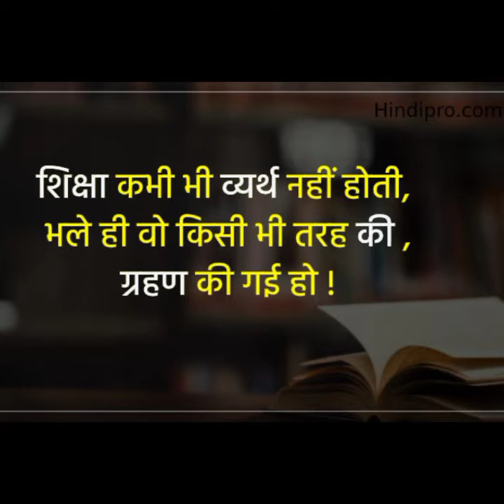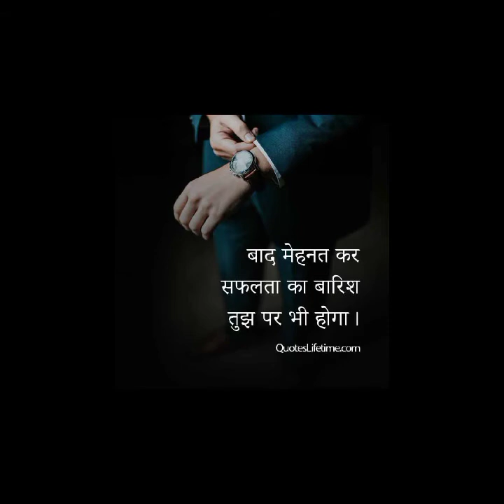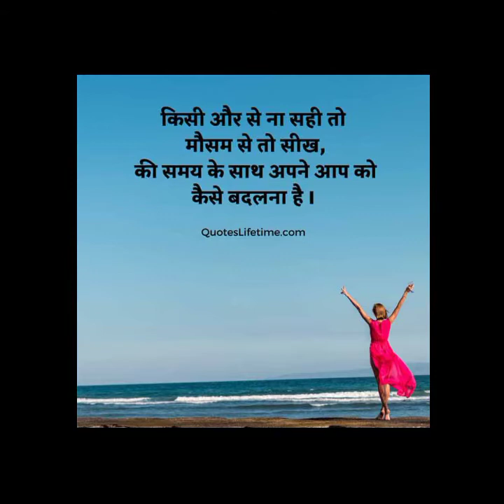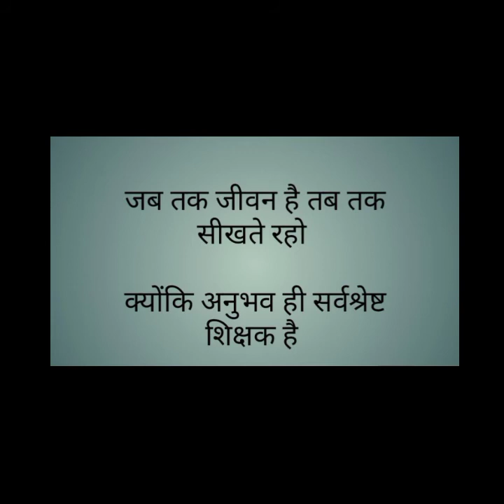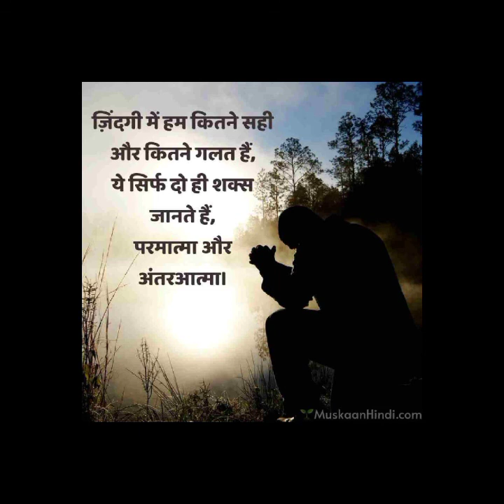motivation song motivation states upsc